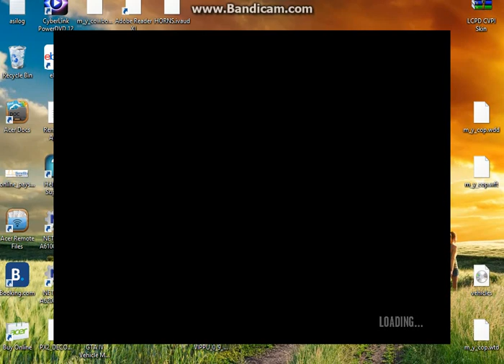lcpdfr new music in gta iv